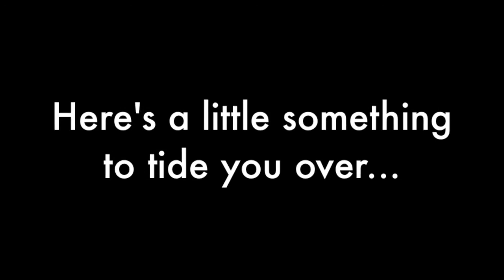Jillzfeed Teaser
These are four songs you'll hear at the show!

We can't wait to see you all at Spring Show this Friday at 8pm in Goddard Chapel!!

Tickets are $5, purchased either at the Campus Center Info Booth or tuftstickets.com